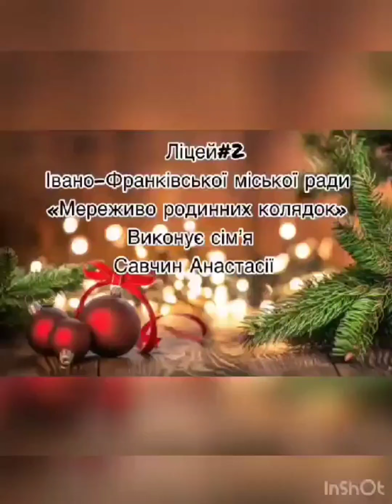N86."Щедрик". Щедрує сім'я Савчин. Ліцей N2. IV Регіональний конкурс родинних колядок